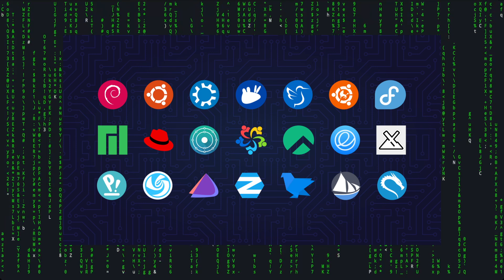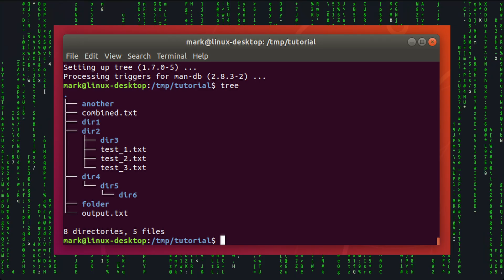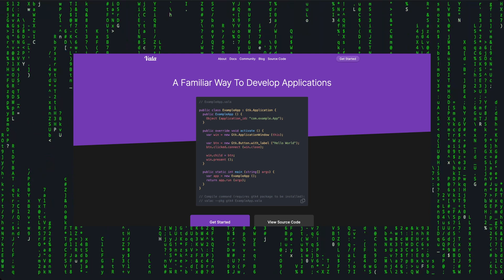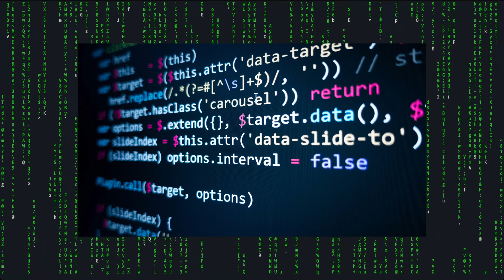How to make a Just Works™ Desktop Linux distro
Desktop Linux keeps failing - here’s how to fix it